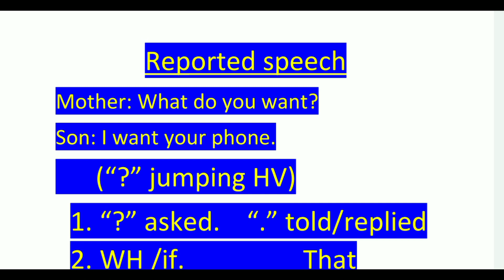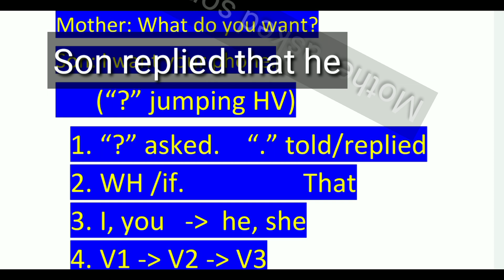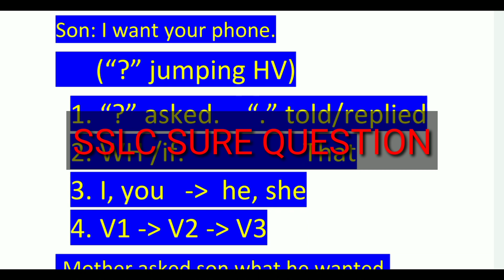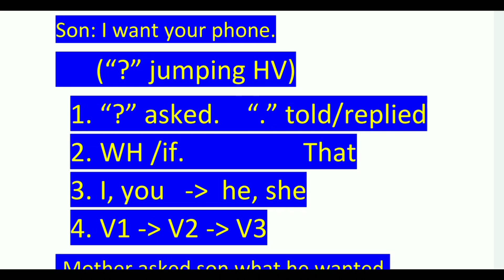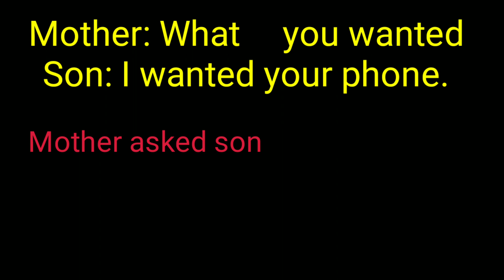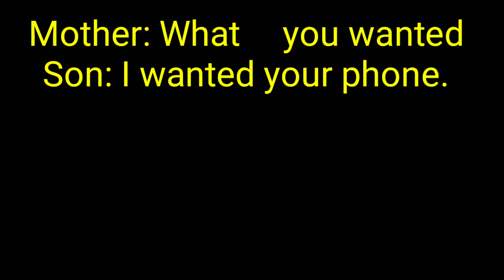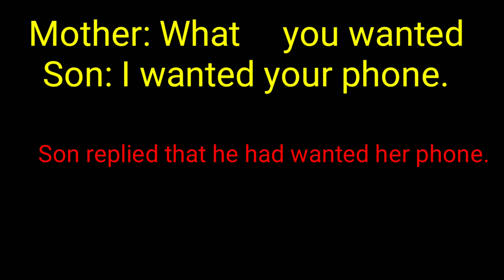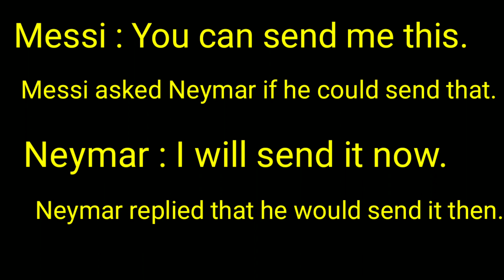REPORTED SPEECH ; DIRECT TO INDIRECT SPEECH; ;S.S.L.C ENGLISH GRAMMAR; +2 ENGLISH GRAMMAR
ONE OF THE BEST REPORTED SPEECH CLASSES IN THE WORLD; THIS IS A NEW METHOD AND NO ONE HAS TOLD THIS METHOD YET; LEARN JUST 4 RULES AND YOU ARE A MASTER OF REPORTED SPEECH; IT IS VERY IMPORTANT CLASS FOR S.S.L.C,PLUS TWO, N.I.O.S AND P.S.C STUDENTS.